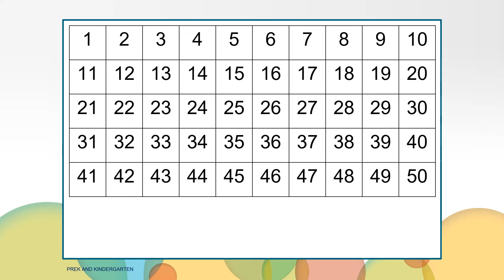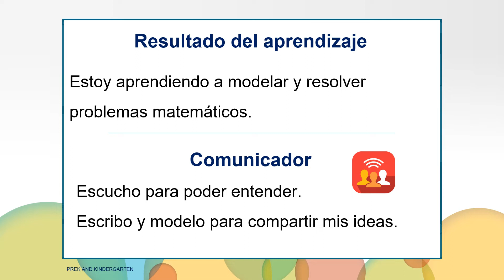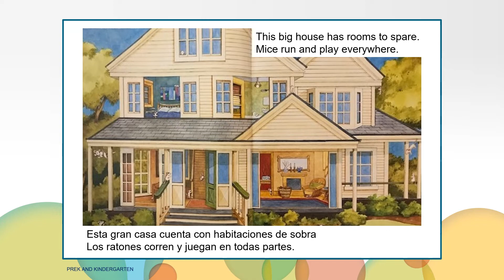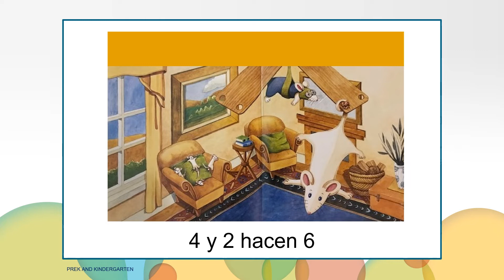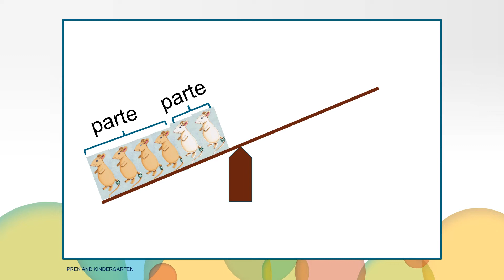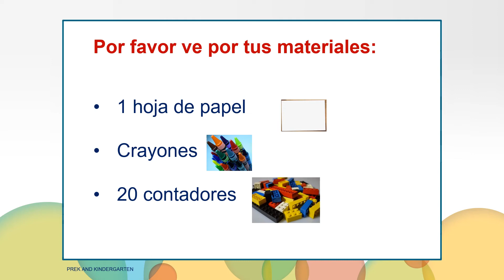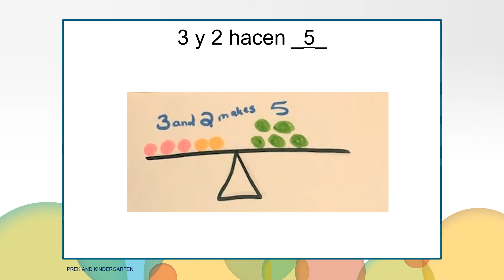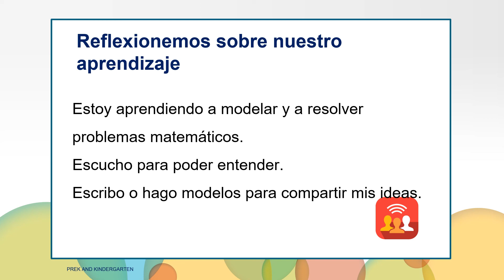Grado PreK - K, Unidad 14 Video 2 - Suma y Resta Addition and Subtraction